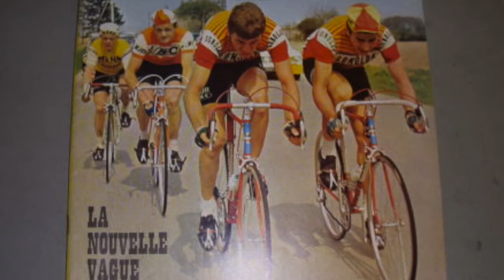josé catieau maillot jaune à Reims Tour de France 1973